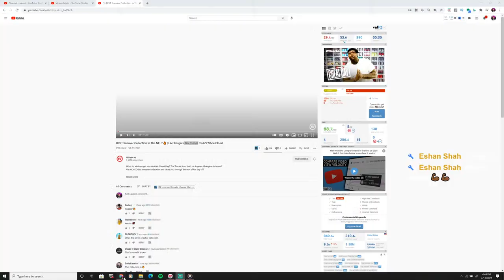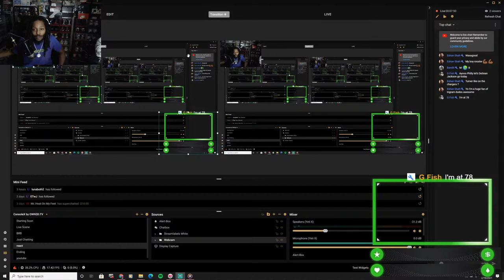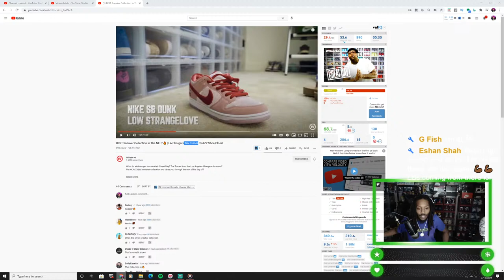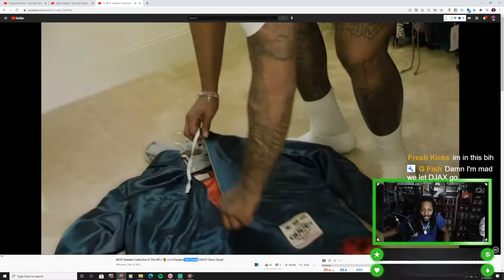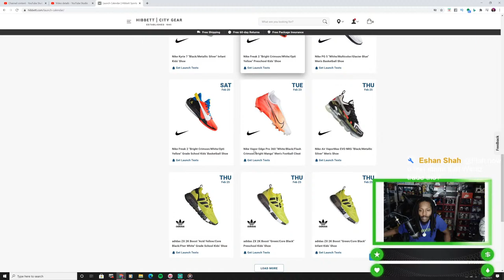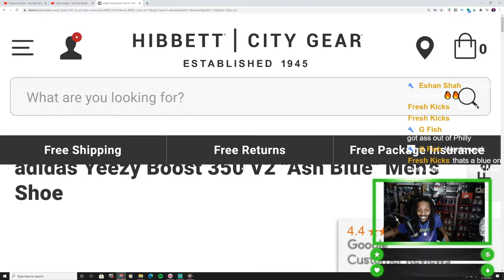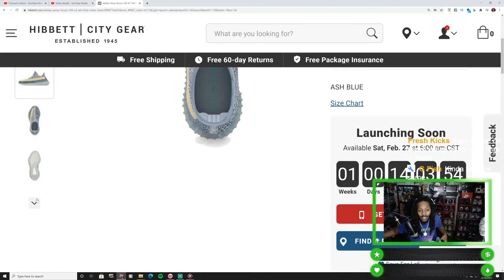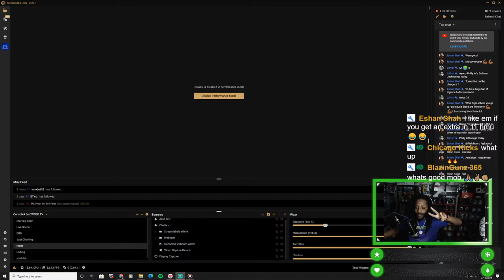Trai Turner Got A SOME HEAT - ARE the Ash Blue 350s too Close to the Israfil 350